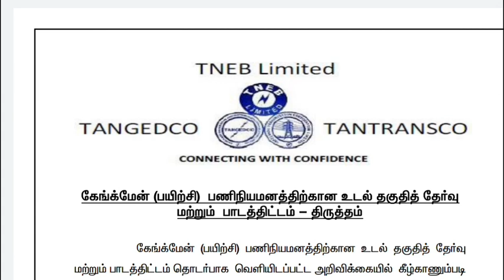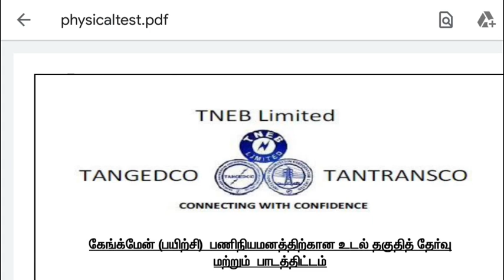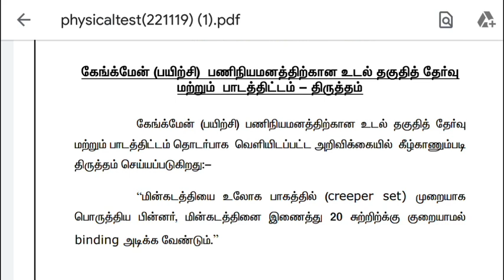TNEB Gangman Physical Test 2019|Gangman Physical Test Training 2019 Latest News Update